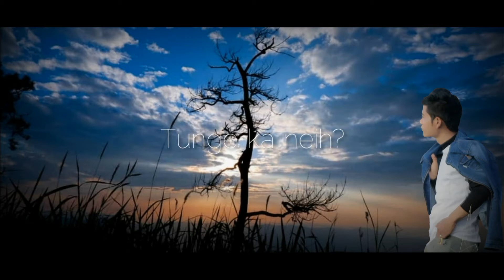RPA - KA NUN HNARKAITU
Chang 2 leh thunawn sa ve mai mai.